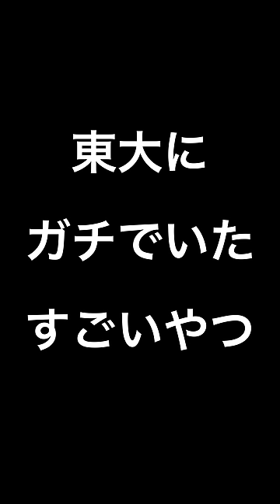【東大俳優】香川照之の人生色々ヤバかった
東大俳優はワイ一人で十分。

チャンネルをご覧いただき誠にありがとうございます。あきぴでです。
チェリー東大というグループで活動してます。メンバーは僕のみです。
東大を擦り続けるしょーもない動画ばかり上げてます。
投稿頻度は不定期ですが大体20時に動画を上げてます。

名前：あきぴで
趣味：クイズ、資格試験、演劇（文学座出身）
出身：富山県
学歴：富山中部高校、東京大学法学部卒
身長：175cm
体重：55kg
取得資格：英検準一級、漢検準一級、数検準一級、世界遺産検定2級、統計検定2級、美術検定2級、歴史能力検定日本史2級、日商簿記3級

乞食リスト

※当チャンネルは東大やその他特定の学校、人物を批判する意図はありません。あるあるネタも誇張表現や全くの架空である場合もございますので当チャンネルからその校風や人物像を判断せぬようお願いいたします。また視聴の際、もし気分が悪くなった場合直ちに視聴をやめてください。